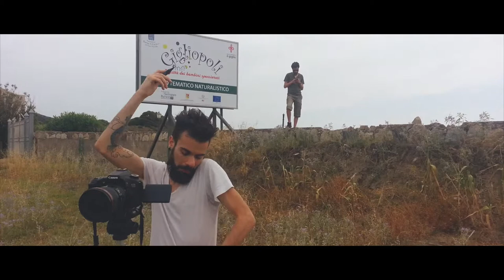Ripresa a LIMITE della SCOGLIERA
Torniamo indietro nel tempo!
Primo giorno di riprese, il cuore del progetto parte da qui.
Le riprese sulla scogliera erano veramente a limite dal precipizio!
Ma tutto era in sicurezza.